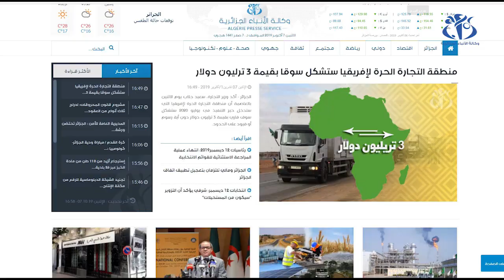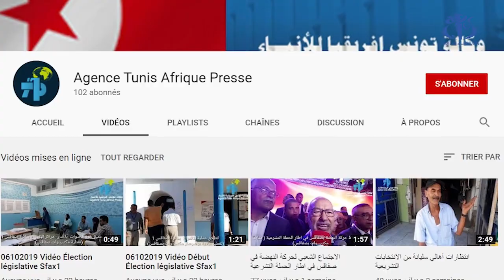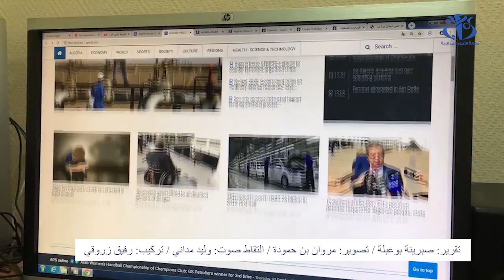فيديوهات وكالات الأنباء .. دعامة رئيسية للولوج إلى الإعلام الشامل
الجزائر (وأج)- تتجه وكالات الأنباء نحو إنتاج الفيديوهات وتنويع موادها خدمة لزبائنها ومشتركيها في إطار ما تفرضه متطلبات السوق وتحديات التكنولوجيا.